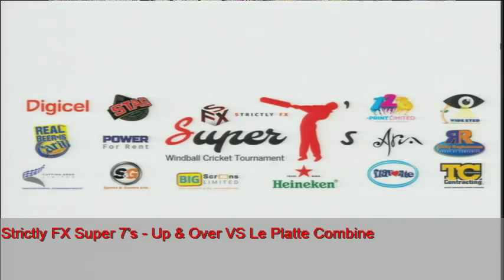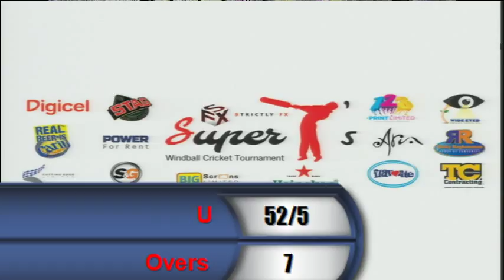Strictly FX Super 7's - Up & Over vs Le Platte Combine Le Platte Batting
Strictly FX Super 7's Windball Cricket Tournament - Four Roads Recreational Grounds, Diego Martin - Friday 24th April 2015 - Game #1 1st Innings - Up & Over vs Le Platte Combine   Le Platte Combine Batting